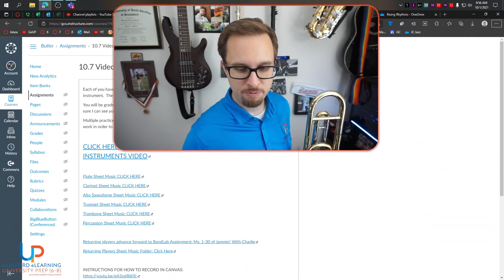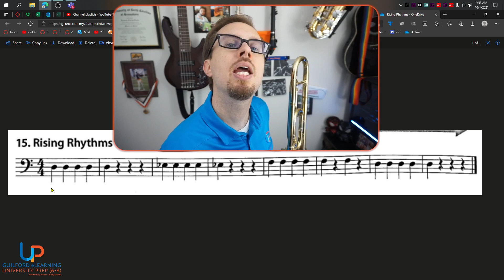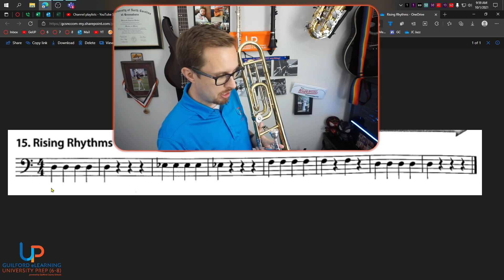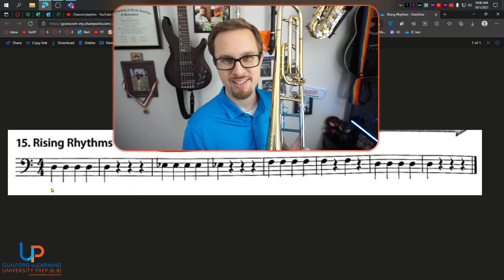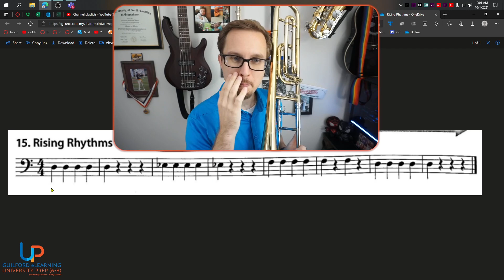Trombone Rising Rhythms